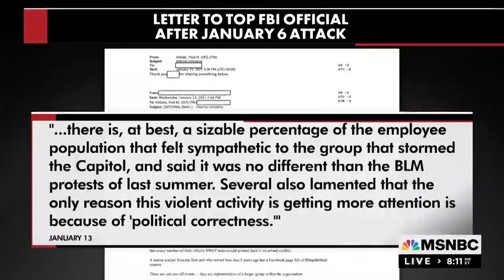Rep. Clyburn Reveals ‘Conflicting Information’ He Received On Jan. 6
House Majority Whip Jim Clyburn describes his experience on Jan. 6: “I said to Nancy Pelosi, ‘We are getting conflicting information. This young lady is telling us what she’s been told to tell us, but she doesn’t feel or believe it herself.’”